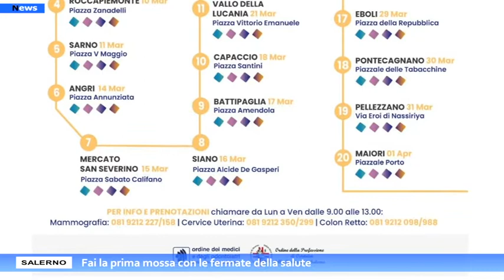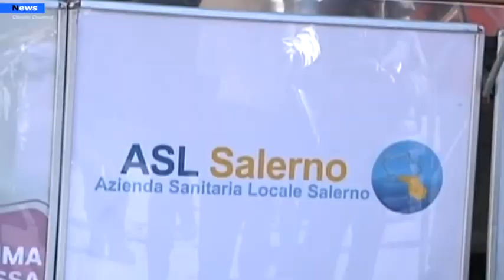Salerno, Fai la prima mossa con le fermate della salute. Screening gratuiti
Parte il tour dell'Asl Salerno attraverso i centri della provincia "Fai la prima mossa con le fermate della salute", è questo lo slogan che accompagnerà l'edizione 2022 della campagna a supporto degli screening oncologici gratuiti per Colon Retto, Cervice Uterina, Mammella e Melanoma, realizzata dalla Regione Campania in collaborazione con l'Asl Salerno.